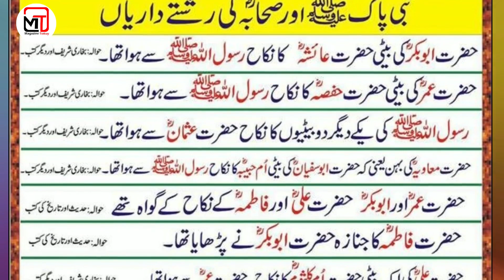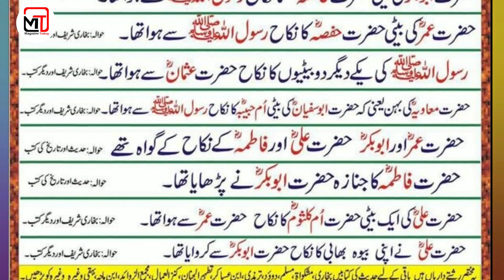Nabi pak (saw) or sahaba ke rashata daryian